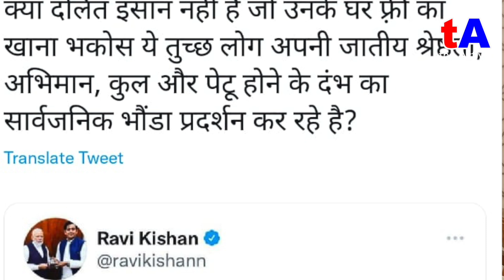RJD ने Ravi Kishan को कहा नचनिया, Yogi Adityanath को भी नहीं छोड़ा.. Sarika Paswan | Aparna Yadav